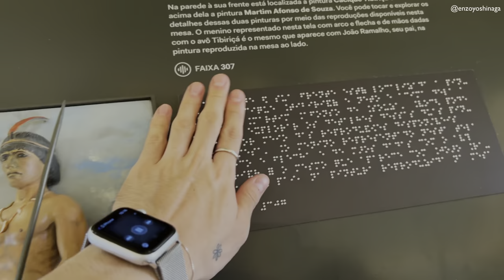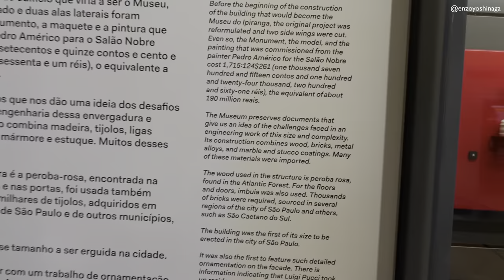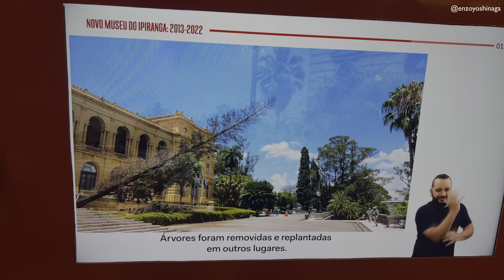VISITAMOS O MUSEU DO IPIRANGA | VLOG #13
nós como brasileiros e patriotas, fomos apreciar obras de arte no museu do ipiranga, que foi recém inaugurado e por enquanto está com entrada gratuita. tem muita coisa la, mas muita mesmo, vai preparado. mas uma coisa podemos falar, que lindooooo! beleza pura

nossa se tu tá lendo isso aqui é pq gostou, ent da like, se inscreve tá bom?